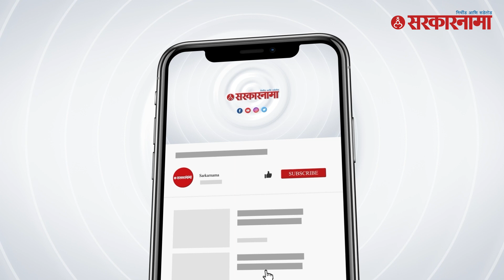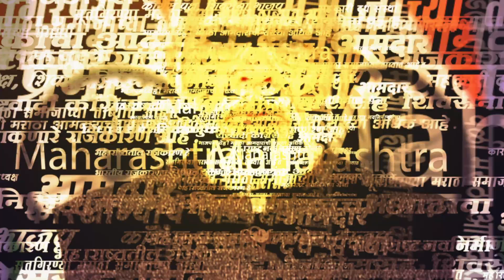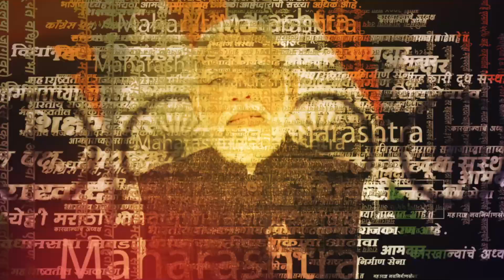काय आहे Girish Mahajan - Eknath Khadse वाद ? | BJP | Sarkarnama Video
(KB0523)
(AN0523)